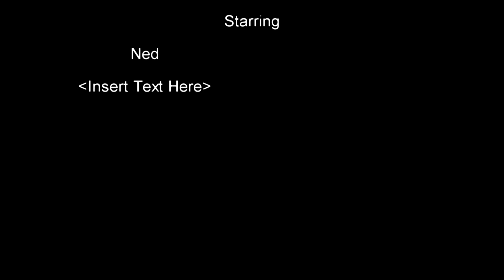Special Ned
The single most powerful, provocative, and pointless piece of material we have ever put out